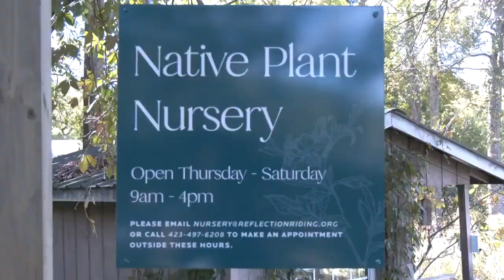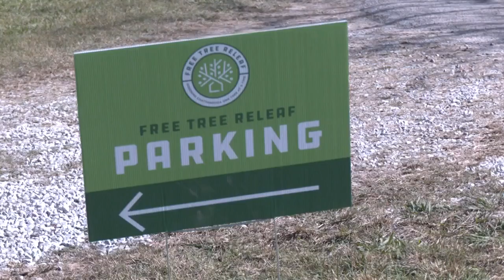Headlines on Demand 10-19-2024